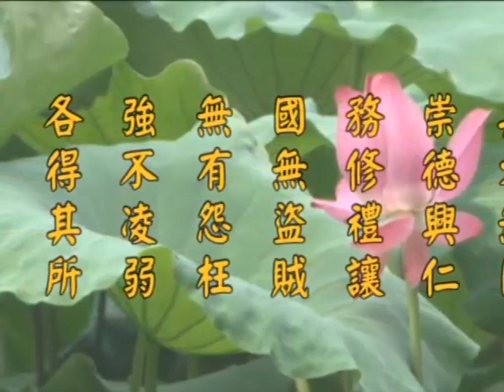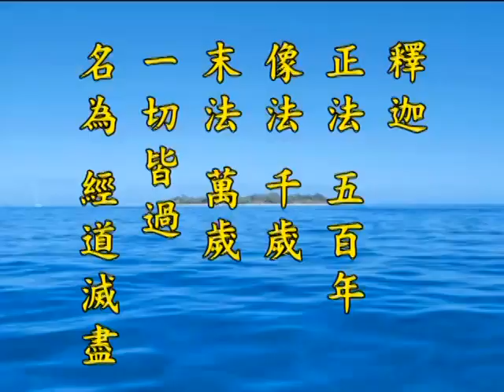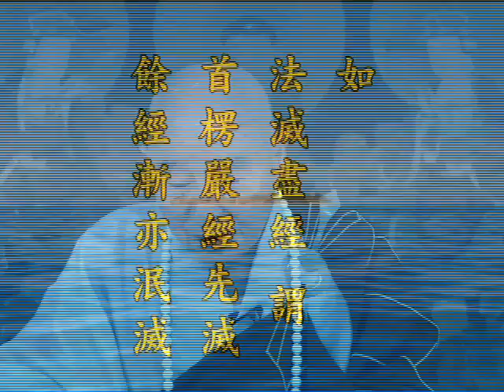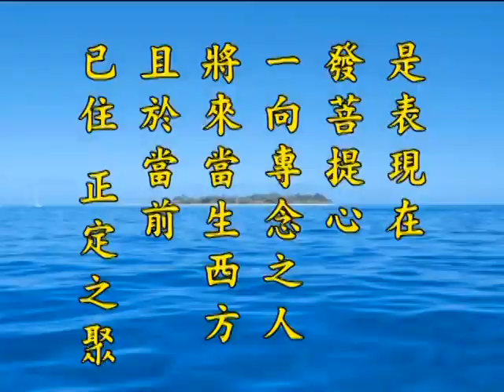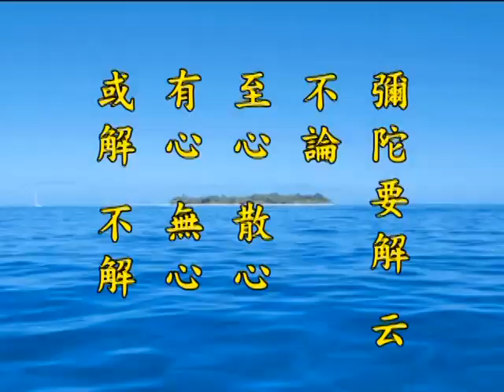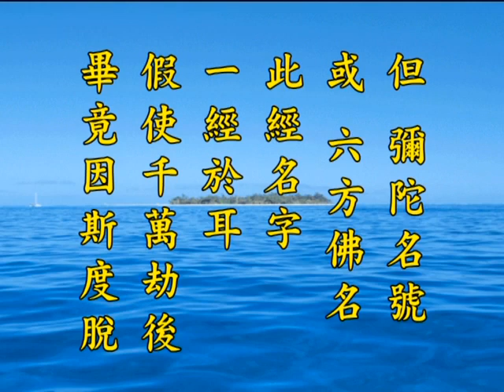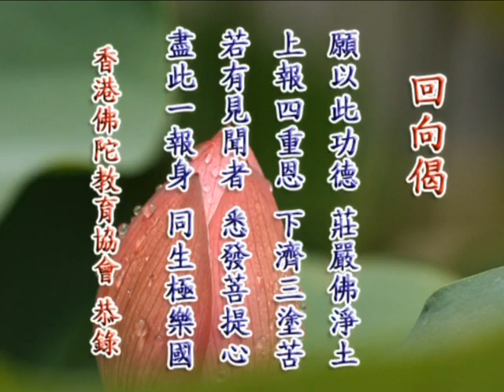《淨土大經解演義》第５４３集(未上字幕) 淨空法師2010第11次宣講無量壽經